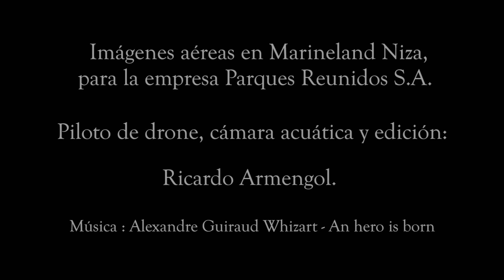DRONE MARINELAND NIZA 2015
Imágenes aéreas grabadas con drone en Marineland-Niza 2015